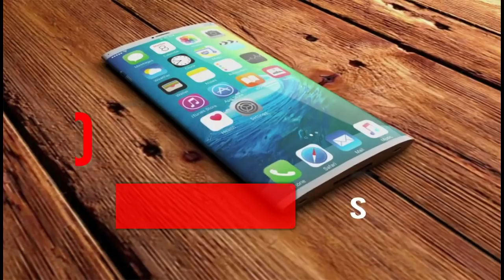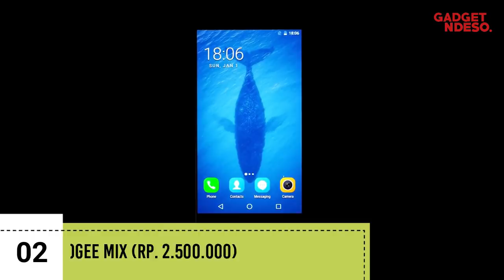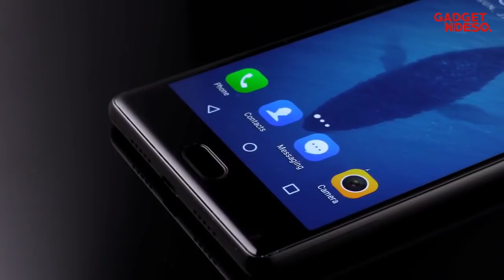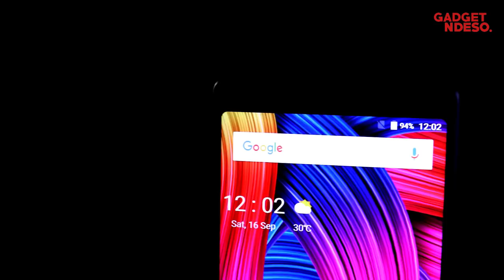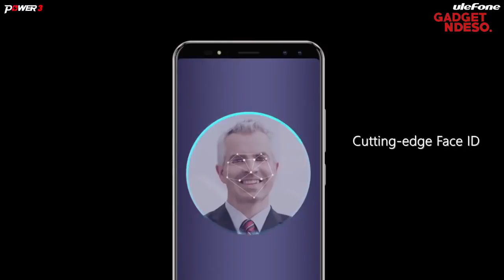5 HP RAM 6GB Termurah Harga Mulai 2 Jutaan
1. Umi Plus E
Layar:  5.5 Inch SHARP, FHD 1920x1080 pixel, 2.5D Arc screen
OS: Android 6.0 Marshmallow
CPU: MediaTek Helio P20 (MTK6757) Octa-Core A53 2.3 GHZ
RAM: 6GB
ROM: 64GB (Micro SD Up To 256GB)
K.Belakang: 13MP
K.Depan: 5MP
Fitur: 4G, Fingerprint, OTG, USB Type-C
Batere: 4000 mAh

2. Doogee Mix
Layar: 5.5 Inch Super AMOLED, HD 1280x720
OS: Android 7.0 Nougat
CPU: Helio P25 Octa-Core 2.5GHz
RAM: 6GB
ROM: 64GB (Micro SD Up To 128GB)
K.Belakang: 16MP+8MP
K.Depan: 5MP
Fitur: 4G, Fingerprint, USB 2.0
Batere: 3380 mAh

3. Doogee Mix 2
Layar: 5.99 inch, 18:9 Aspect Ratio, FHD+ 1080x2160
OS: Android 7.1 Nougat
RAM: 6GB
K.Belakang: 16MP+13MP
K.Depan: 8MP+8MP
Fitur: 4G, Face ID, Fingerprint, USB Type-C
Batere: 4060 mAh

4. Oukitel K6
Layar: 6.0 Inch 18:9 Aspect Ratio, FHD+ 1080x2160
CPU: MT6763 Octa Core 2.0GHz
RAM: 6GB
K.Belakang: 21.0MP+8.0MP
K.Depan: 13.0MP+8.0MP
Fitur: 4G, Face ID, Fingerprint, USB Type-C, NFC, OTG
Batere: 6300 mAh

5. Ulefone Power 3
Layar: 6 Inch 18:9, FHD+ 1080x2160, Corning Gorilla Glass 4
RAM: 6GB
K.Belakang: 8MP(13MP)+5MP
K.Depan: 16MP(21MP)+5MP
Fitur: 4G, FaceID, Fingerprint, OTG, USB Type-C
Batere: 6080 mAh

SALAM GANDES